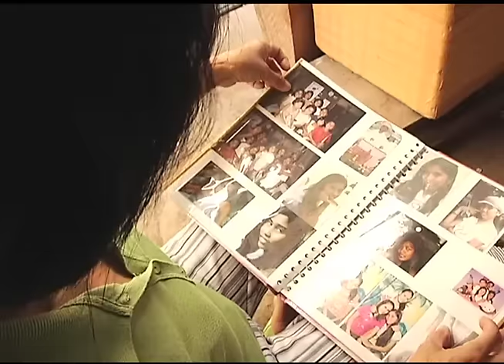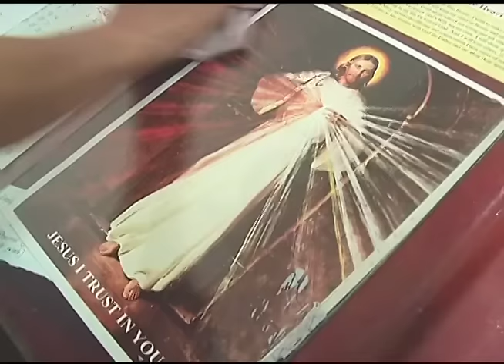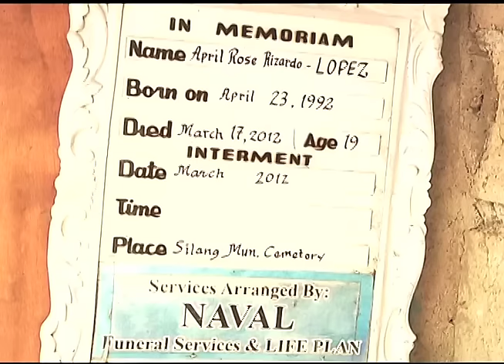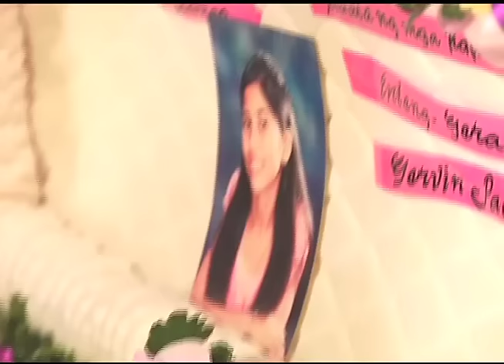Huling hiling ng dalagang may cancer, matupad kaya?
Malala na ang lagay ng dalagang si April, na nakikipaglaban sa sakit na ovarian cancer. Hiling niyang makita ang ama bago siya bawian ng hininga. Umabot kaya ang ama ni April at mapagbigyan ang hiling ng dalaga bago mahuli ang lahat? (Date aired: March 24, 2012)

Para manood ng iba pang video ng Wish Ko Lang, i-click ang

I-follow at i-Like ang Wish Ko Lang sa Twitter at Facebook!